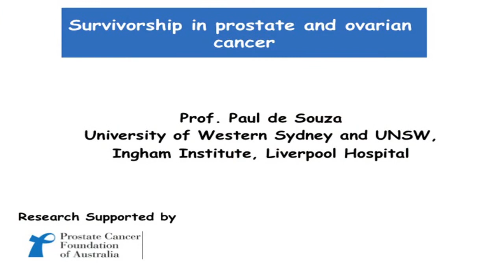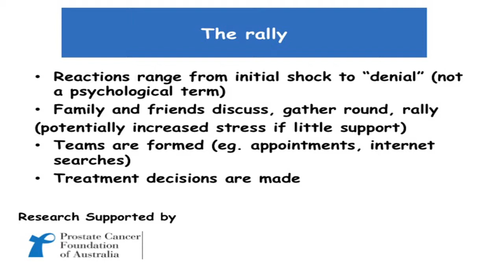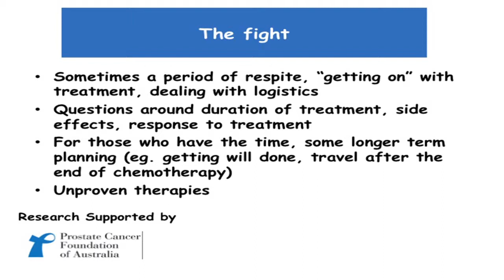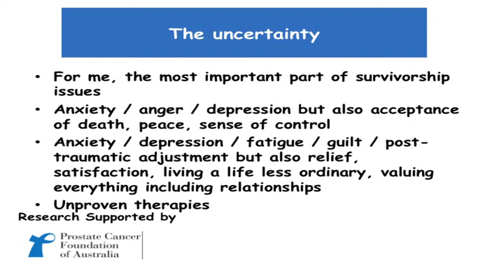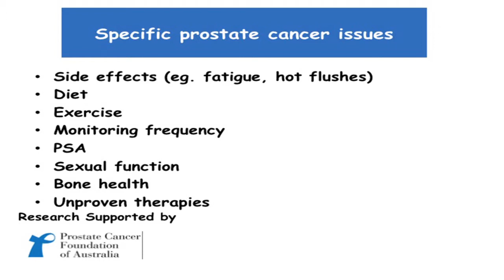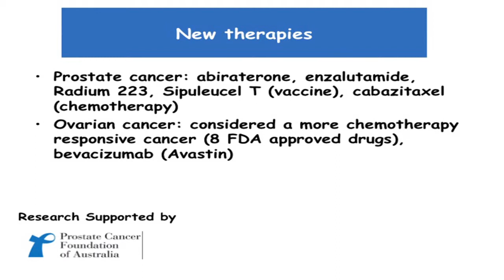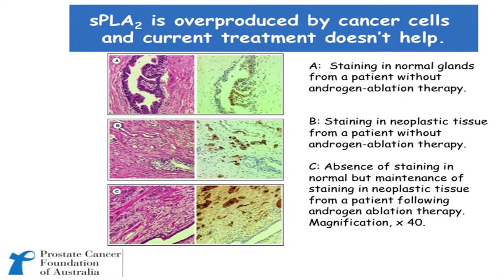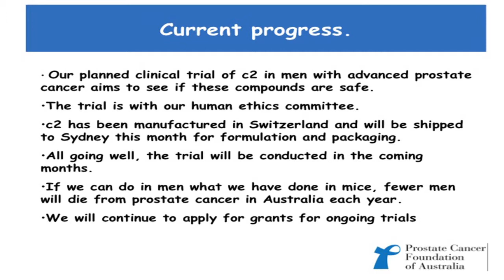Annual Research Update (Sydney) - presentation by Prof Paul de Souza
Prof Paul de Souza speaking on Survivorship at the joint Annual Research Forum held with Ovarian Cancer Australia and Prostate Cancer Foundation Australia.